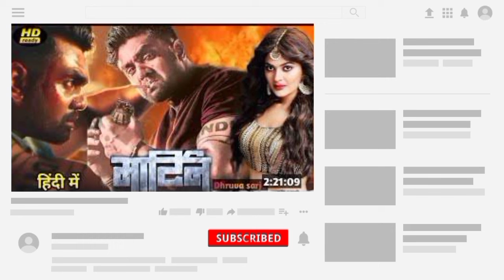Martin Movie Trailer Hindi | Dhruva Sarja | Anveshi | Martin Movie Shooting Update | Martin 2024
Martin Movie Hindi Trailer | Dhruva Sarja | Vaibhavi S | AP Arjun | Martin Movie New Release Date

Martin Movie Trailer | Dhruva Sarja | Vaibhavi Sandhilya | Anveshi | Martin Movie New Release Date

Top Queries:-
martin hindi trailer
martin movie trailer
martin trailer hindi
martin movietrailer
martine movie trailer
martin trailer in hindi
new movie trailer martin
indian movie trailer
martin trailer in hindi 4k
martin trailer review
martin south movie trailer
martin movie telugu trailer
martin movie hindi
martin kannada movie trailer
martin trailer
malayalam movie trailer martin
martin movie review in hindi
martin movie release date in hindi
martin new trailer